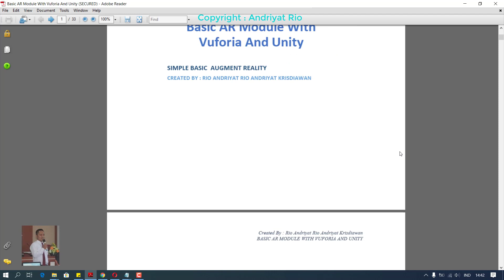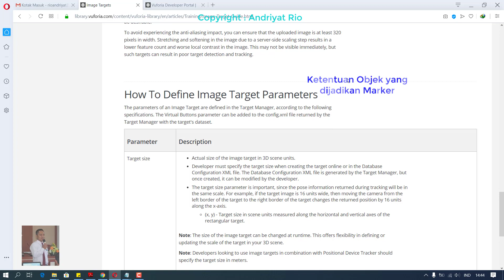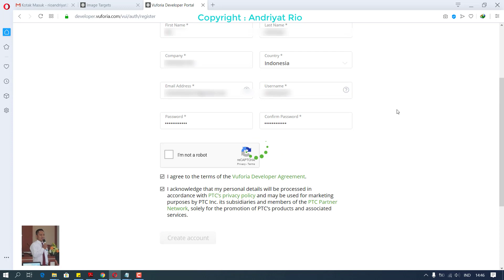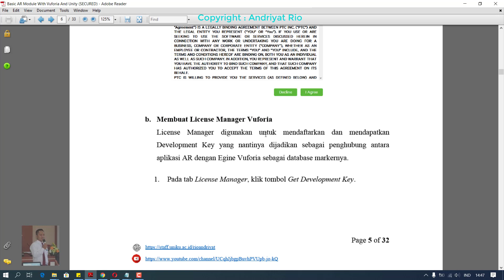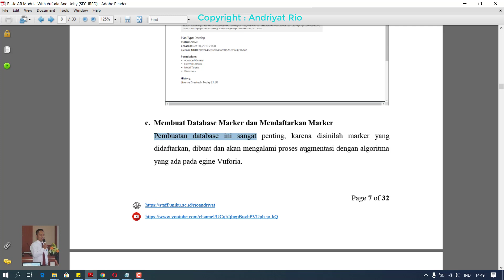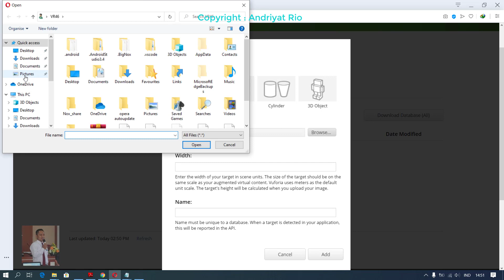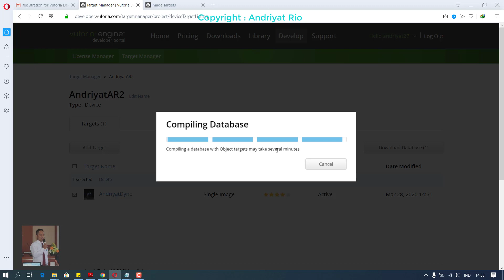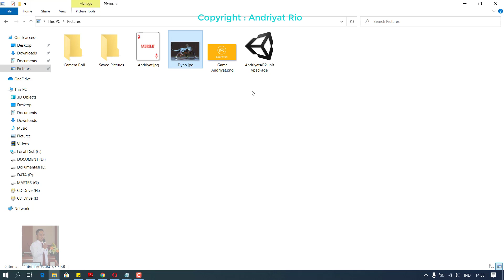Membuat AR dengan Unity 2019 dan Vuforia - Part 1 Membuat Marker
Augmented Reality (AR) Merupakan sebuah teknologi yang menggabungkan benda maya dua dimensi dan ataupun tiga dimensi ke dalam lingkungan nyata kemudian memproyeksikan benda maya tersebut secara real-time.
Video ini berisi tentang tutorial pembuatan Augmented Reality (AR) dengan Unity 2019 dan Vuforia.
Pembuatan AR dengan Unity 2019 dan Vuforia sangatlah mudah.

Untuk Demo Project...